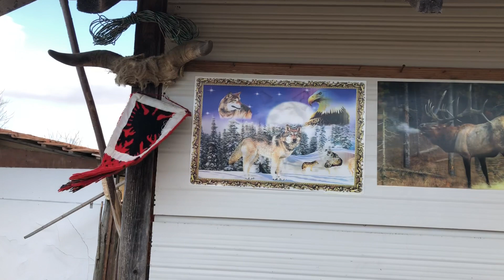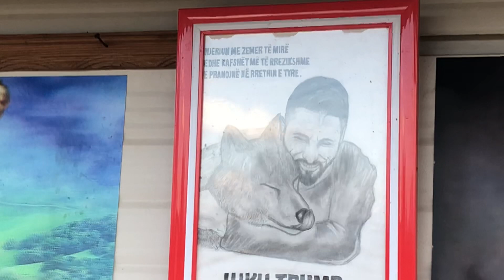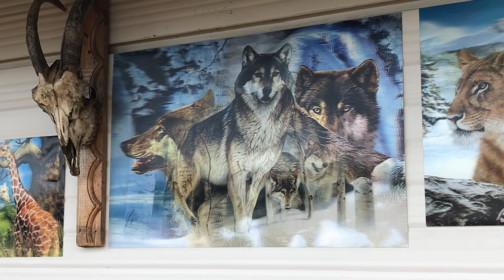25. Januar 2020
UJKU TRAMP PJESA E 2 NE
OSEK TE GHGJAKOVES